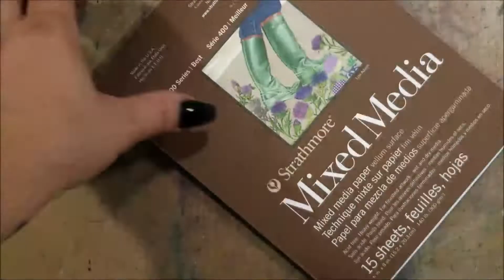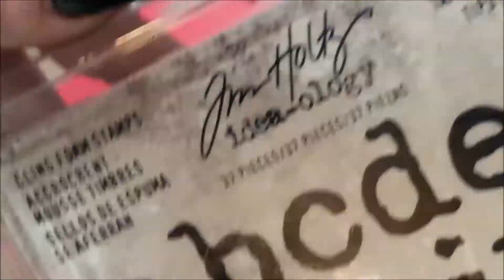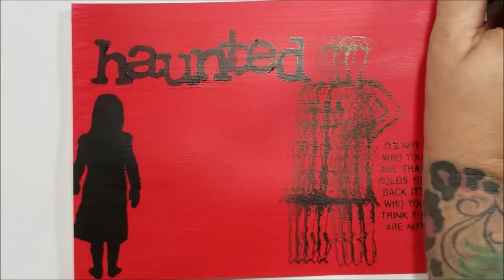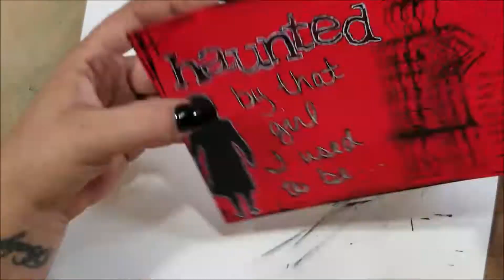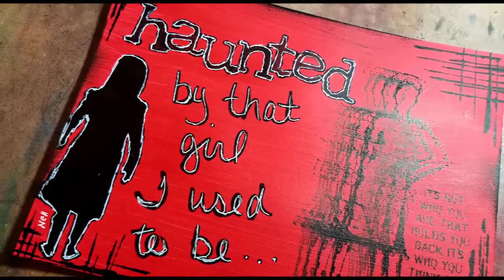Mab's Drawlloween Club 2018 * Day 7 * HAUNTED OBJECT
Day 7 of mabsdrawlloweenclub 2018!!
Prompt - HAUNTED OBJECT
Make sure to check out the hashtag on Instagram and find some amazing new artists to follow!!
Are you an Art/Craft company? Want your product reviewed?